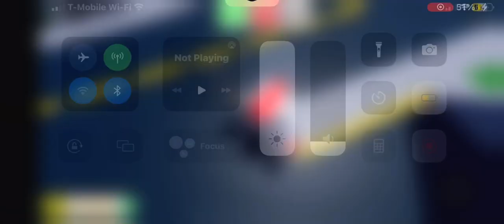gallant gaming Roblox 434